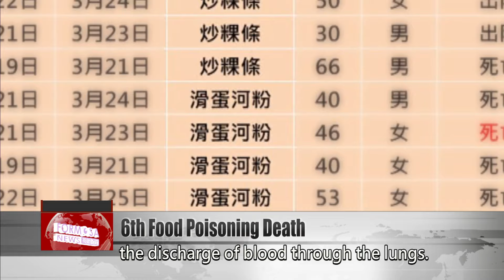Sixth person dies from Taipei food poisoning outbreak｜Taiwan News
A sixth person has died of food poisoning after dining at a Polam Kopitiam Malaysian restaurant in Taipei. The 46-year-old woman died three months after the scandal. She had received a partial liver transplant from her sister, and recovered enough to be transferred out of intensive care. But her condition took a turn for the worse late Monday, and she was pronounced dead the following afternoon.

Voice of Chen Yi-lung
Taipei City health official
She was already in poor condition last night. She had been transferred to a general ward on June 5, but was transferred back to intensive care yesterday, on June 10. Her lungs had worsened again, and she passed away this afternoon.

Voice of Chen Yen-yuan
Taipei City health chief
She was sent to Wanfang Hospital today at noon. The medical team there informed me that the patient was coughing up blood last night. After communicating with the family, the team performed emergency surgery to remove part of a lung.

According to Taipei’s health department, the woman’s condition got critical after she developed hemoptysis, the discharge of blood through the lungs. After emergency surgery to remove the upper left lobe of her lung, she was placed on ECMO life support but was unable to recover.